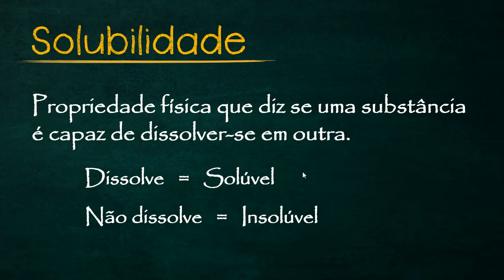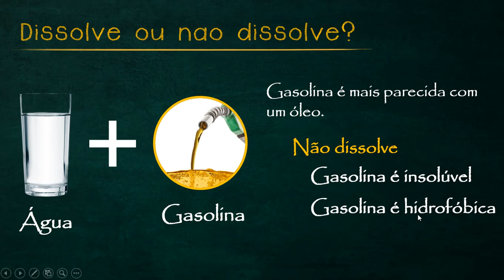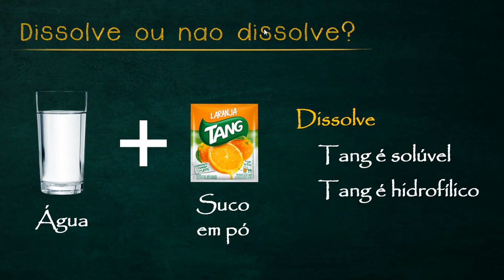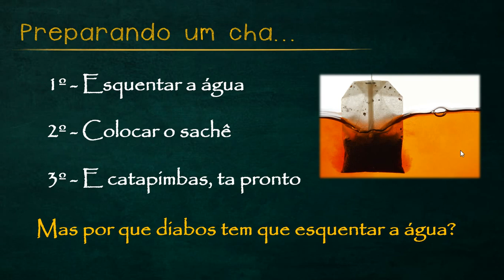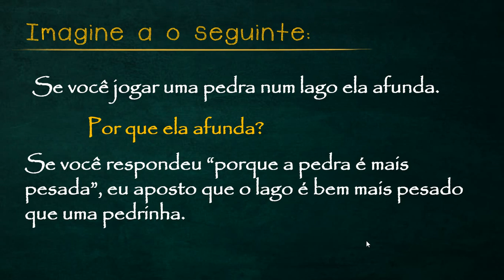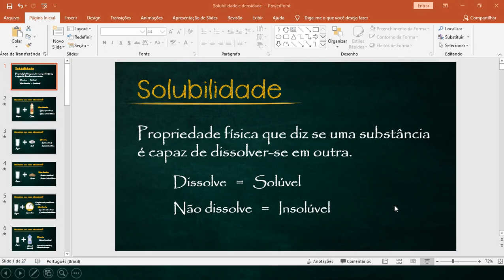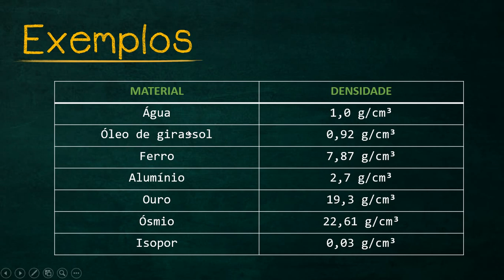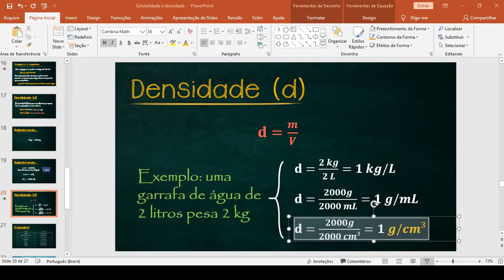23/05 - Química: Solubilidade e densidade.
Temas abordados: solubilidade e densidade